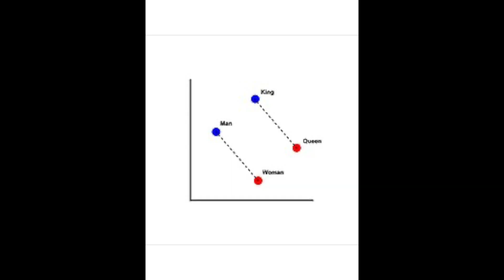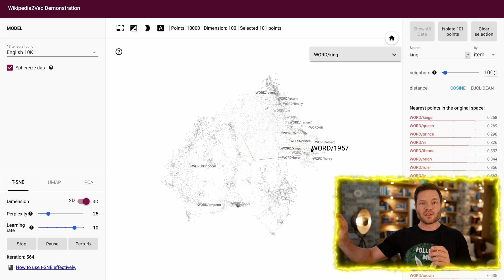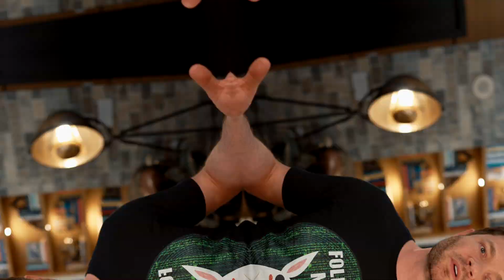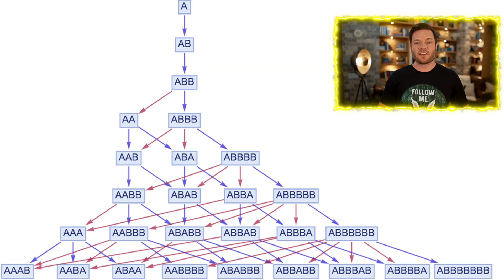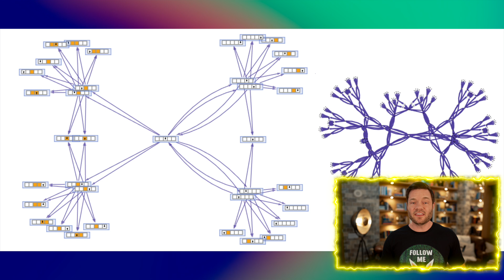Inside ChatGPT: Could A Universe Come To Life?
Hey there, it's Dylan Curious. Today, I'm stepping outside my usual science-based zone and sharing a raw, unfiltered thought. Let's dive into a realm where our understanding of the universe merges with artificial intelligence.

Ever wondered about the topology of our universe? Our current understanding sees it in three dimensions and one of time. We might be living in an infinite universe, or perhaps it's shaped like a Möbius strip, circling back on itself. These theories, intriguing as they are, made me think about another dimension: the inside of a neural network.

Imagine a vast language model, such as ChatGPT. It started as chaos, refined over time through continuous learning. Now picture every word in the English language as a data point inside this network. Words like "king" and "queen" sit closer, while "red" and "blue" cluster together. If each word was an intelligent entity, might they discern patterns, even math, from their positioning? The way words or tokens are arranged could parallel the multi-dimensional space we experience in our universe. But here's where things get even more intriguing.

What if, by sheer coincidence, inside this massive neural network, a tiny segment mirrors our reality? Could life emerge in that small corner? As we evolve in our three-dimensional world, perhaps we're nestled inside a neural network so expansive that it's run by an advanced alien civilization.

Building on this idea, quantum mechanics might make sense if we think of our universe as a section of a neural network. Similarly, concepts like string theory and quantum computers could align with this thought experiment. Even prime numbers and entropy might be interpreted in the context of this vast network's learning and adapting mechanisms.

Now, I know many of you might be thinking: isn't this just simulation theory? While there are parallels, the core difference is intent. Simulation theory implies a deliberate creation, whereas my speculation hinges on randomness.

Stephen Wolfram's "Ruliad" concept further deepens this thought process. Viewing our universe as a colossal network, Wolfram suggests that understanding the network's rules could unify relativity and quantum mechanics.

I'm eager to know your thoughts! Remember, this is a mere speculation, and sometimes, venturing beyond proven science can spark the most intriguing discussions.

00:00 - My Unscientific Thought Experiment
00:39 - Topology: Is Our Universe Infinite?
01:43 - Massive Neural Network
03:08 - Math Exists: Imagine Words Alive Inside ChatGPT Observing Their Universe?
03:36 - Why Are We In Only 3 Dimensions?
04:52 - What If Life Formed Inside 3 dimensions Of A Neural Network AI?
06:09 - If We Live Inside Of An AI: Quantum Mechanics, Kind Of Makes Sense
07:11 - If We Live Inside Of An AI: String Theory, Kind Of Makes Sense
07:45 - If We Live Inside Of An AI: Quantum Computers, Kind Of Makes Sense
08:55 - Curious about Simulation Theory?
09:26 - Stephen Wolfram’s Concept of a “Ruliad”
10:34 - How many Easter Eggs did you see?